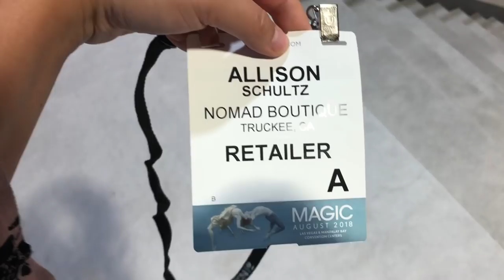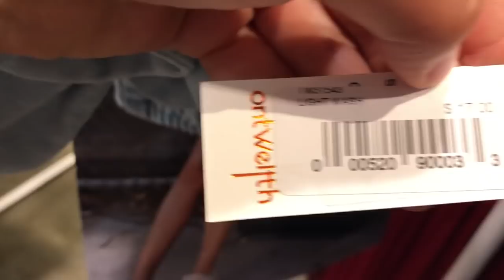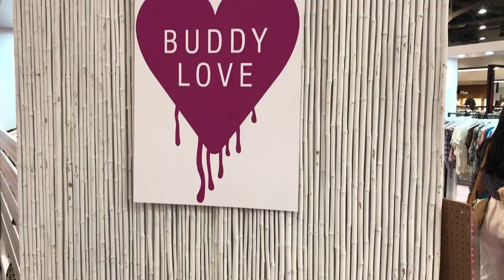BUYING TRIP VLOG| WWD MAGIC 2018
Don't know what to expect at a wholesale fashion tradeshow? Watch my vlog to find out!